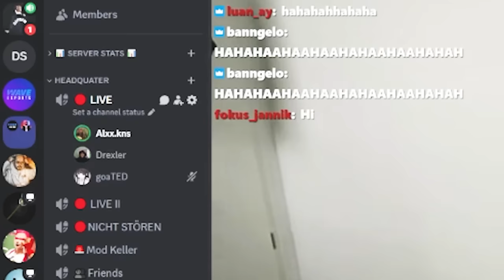Ich habe dieses INSTAGRAM MODEL im Bootcamp geklärt...?!😍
Aktivere die glocke um keine Videos mehr zu verpassen!